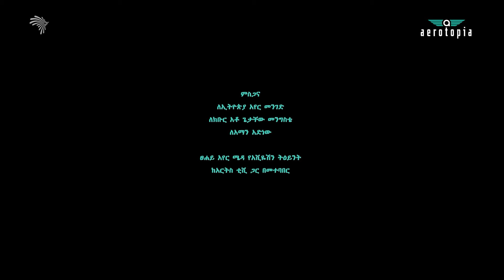የኢትዮጵያ አየር መንገድ ጽኑ መሠረት | ኮሎኔል ሥምረት መድኃኔ | ክፍል 2 - ፀሐይ አየር ሜዳ